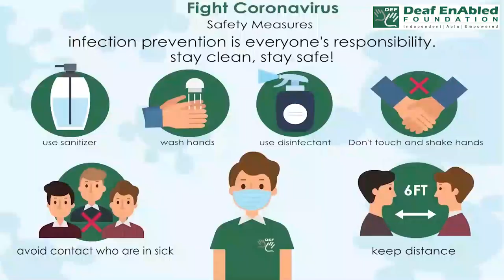Put her down:- Idiom of the Day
Put her down
Meaning- to criticize her
Sentence- 1. He always puts her down.
2. Her husband was always putting her down.